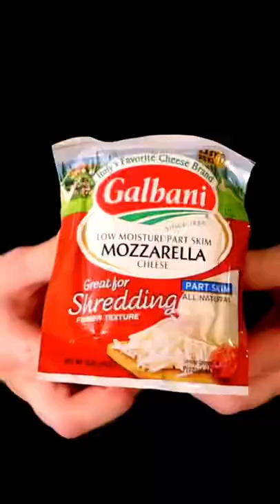Mozzarella Cheese - Will it Waffle? | Foodies